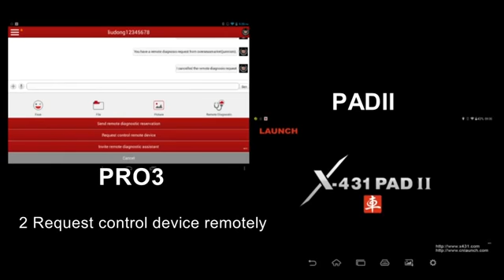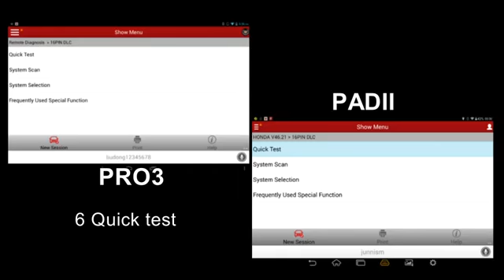Remote Diagnosis between LAUNCH X-431 PRO3 and LAUNCH X-431 PADII, HONDA